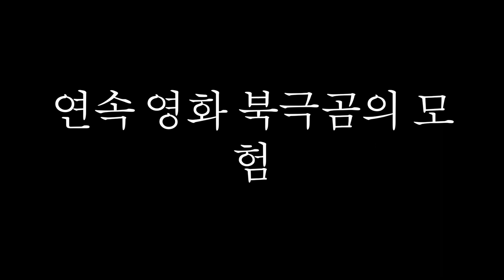Film 1 Polar Bear in Arkhangelsk (Korea version HD 1080p)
Instead of Thailand and Mexico from the country of the Vikings, he moved to a small town in the Kaliningrad region away from big cities. The ancients had this expression: A lot of people. This is a number. A lot is 10,000 people. Therefore, we knew that it would be more harmonious, more comfortable for man and nature. If the city exceeded 10,000 people, then people were sent to build other cities, not human settlements. I develop local routes! This is Exclusive! Russian Holland! Russian Switzerland! Russian Germany!
or to VTB card 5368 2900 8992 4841